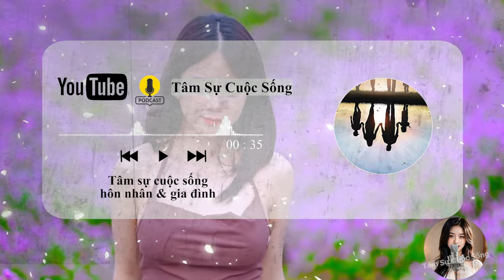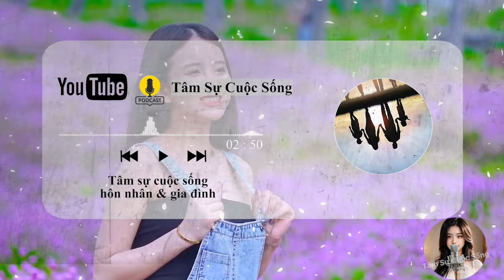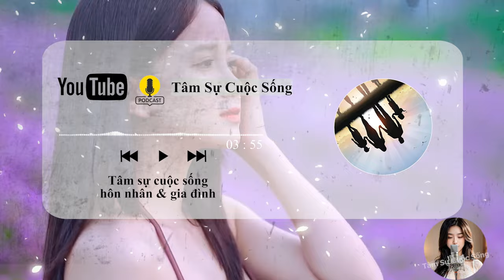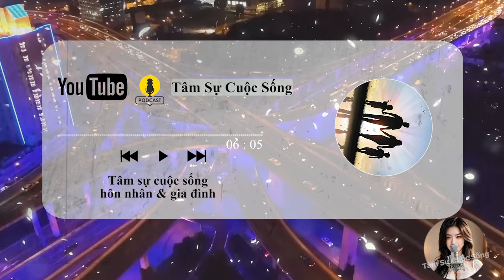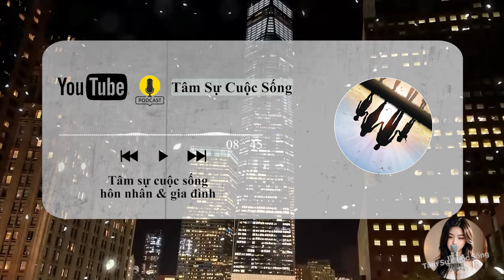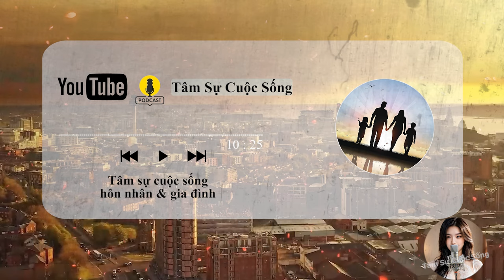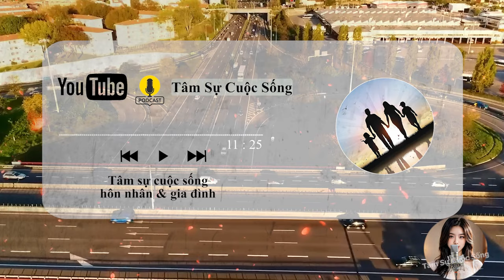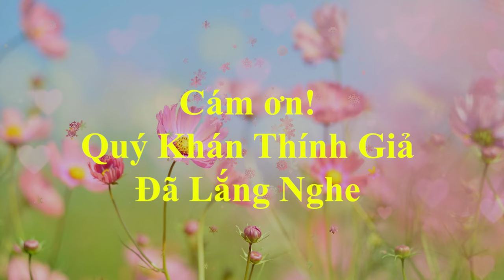🔥 Trót phải lòng Vợ bạn thân, Chuyện ngoại tình nên nghe 1 mình [Tâm Sự Thầm Kín]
🔥 [Tâm Sự Thầm Kín] Trót phải lòng Vợ bạn thân, Chuyện ngoại tình nên nghe 1 mình

🎦 Lịch Phát Sóng Kênh hàng ngày:
- Sáng: 6h30
- Tối: 19h30